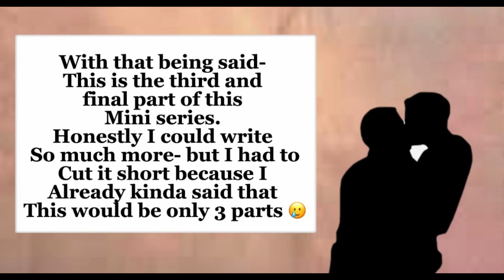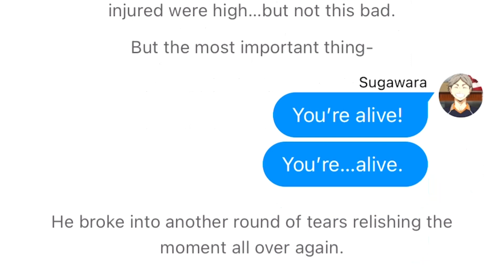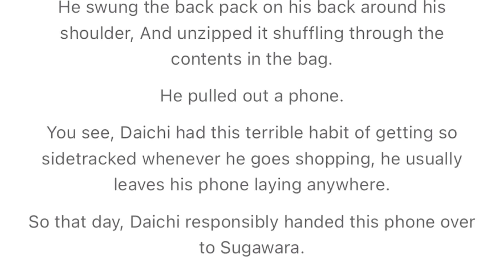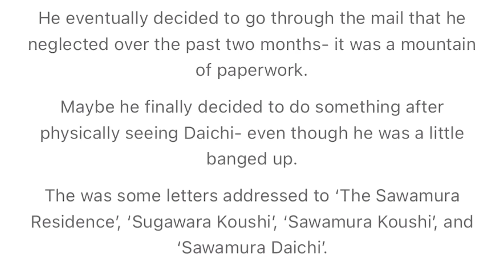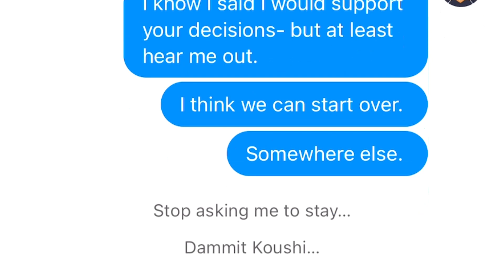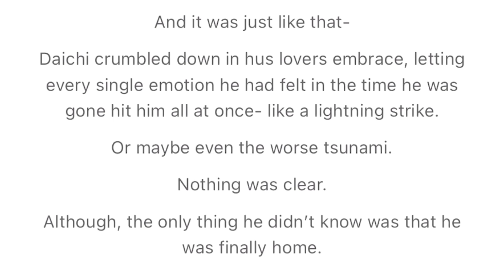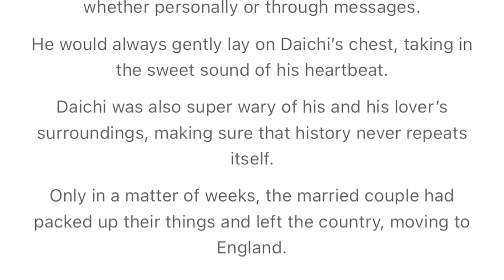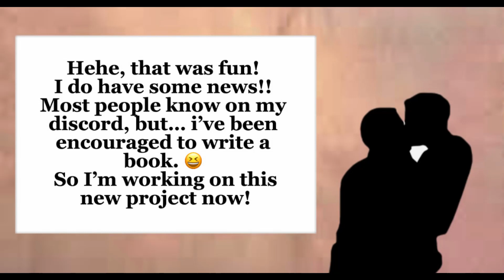Find Me First | 3/3 | DaiSuga | Hurt/Comfort | Time-Skip | Ft. AsaNoya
Hilo everyone!
Sorry the voice acting is a little rough today-
This is the third and final part!!
Thank @nerdynekoma for their awesome request!!
I'm having so much fun making this hehehe